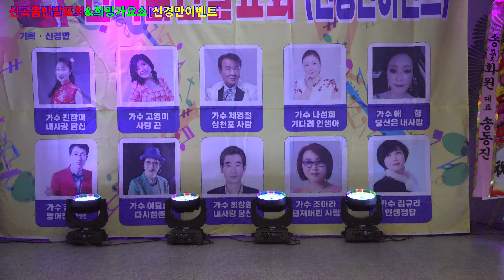여장남자 /추미레 -미운사내.신곡음반발표회&희망가요쇼[신경만이벤트]제작/b.h 골키퍼 TV,Music,(Kpop&Trot),